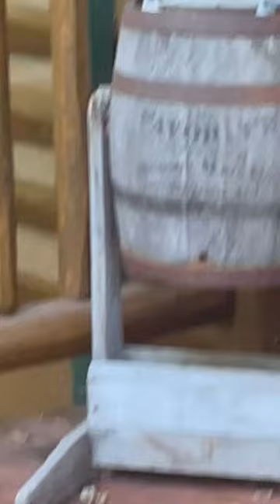Cute Chipmunk naturephotography backyardwildlife wildlifephotography }share